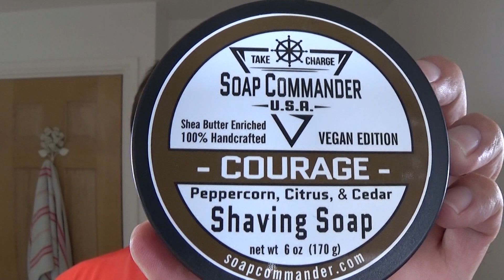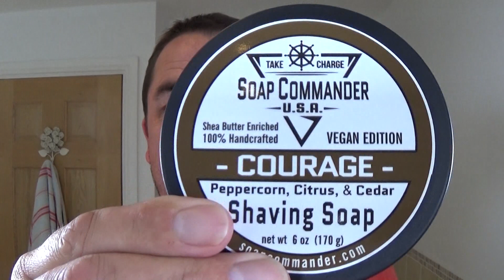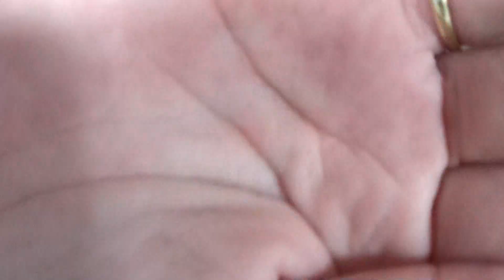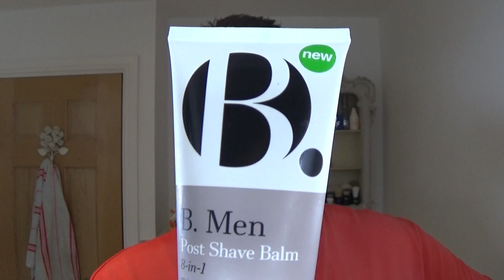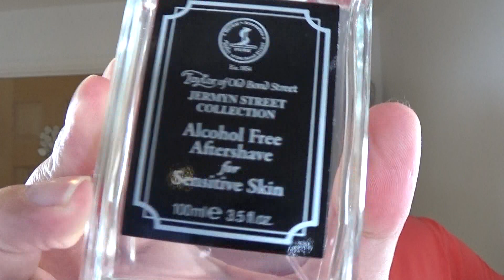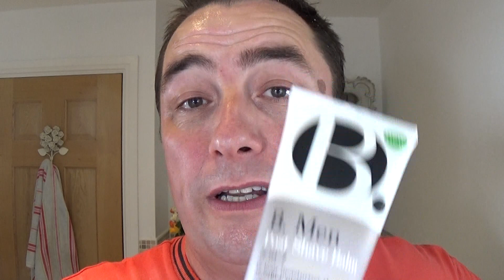Soap Commander - Courage - Shaving Soap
Gillette Rocket - Made In England.

Thank you for all your support. Paul.